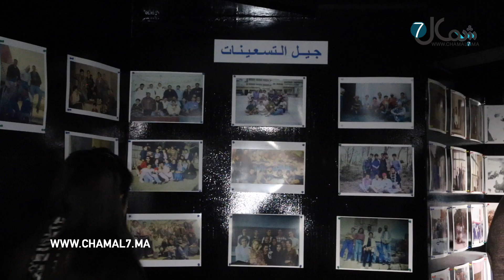طنجة.. ثانوية زينب النفزاوية تحتفل بالذكرى الخمسين لأول فوج تخرج منها